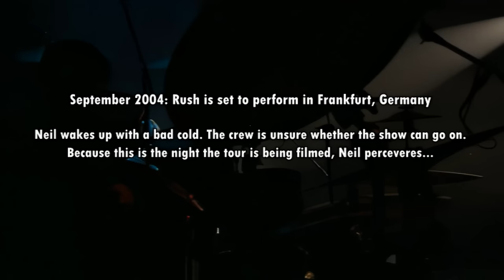RUSH - Neil Peart "Subdivisions" Drum-Cam 2004 - HD 60fps 2022 Remaster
I don't believe an HD version of this video has ever been available so I had to locate the footage from Neil's "Anatomy Of A Drum Solo" DVD (Thanks Marcelo for helping) and I upscaled the video, then re-mixed the audio from the R30 Bluray (same recording, much better audio) and combined them together. I also never see people mentioning the fact that Neil was quite sick the night of the R30 show despite it being one of the most popular sources of clips and "reactions", and those people don't even know Neil could have cancelled the show because he was ill and "very out of it" as he describes in his book Roadshow, but the show had to go on, and Neil delivered.

Something Neil Peart and Michael Jordan have in common, coincidence?